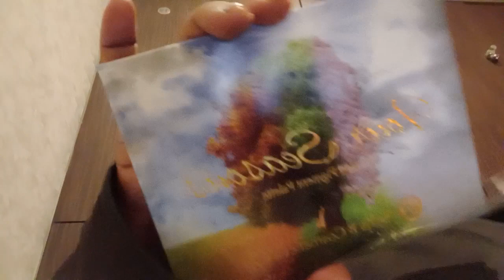VLOG April 4th OOTD